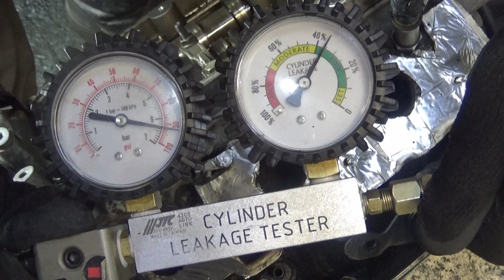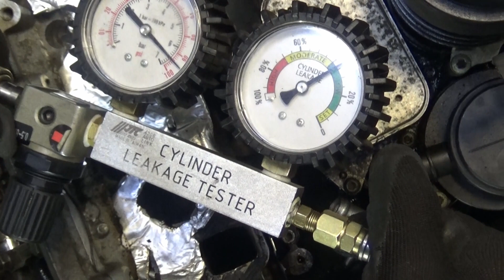Двигатель VW ASB для Phaeton 2002-2016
Описание двигателя Двигатель VW ASB для Phaeton 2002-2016
3.0Л. 24V ДИЗЕЛЬ ТУРБО 2007Г. ЕСТЬ ВИДЕООБЗОР ДВИГАТЕЛЯ И ПНЕВМО-ТЕСТА ГЕРМЕТИЧНОСТИ КАМЕРЫ СГОРАНИЯ КОНТРАКТНЫЙ ЕСТЬ СОПРОВОДИТЕЛЬНЫЙ ПАКЕТ ДОКУМЕНТОВ ГТД BMK 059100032B